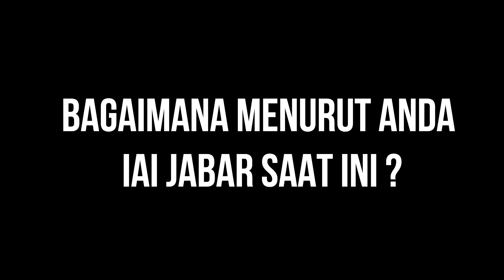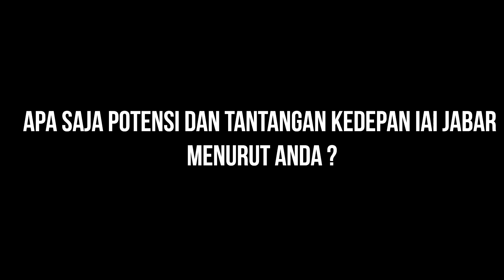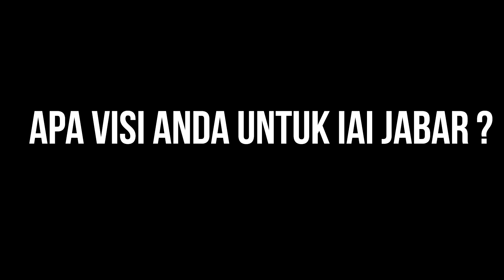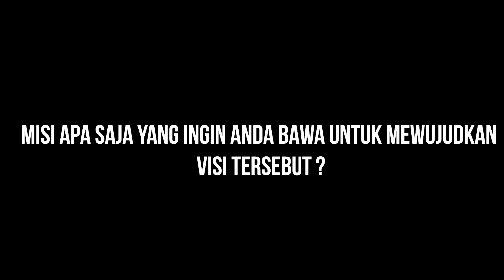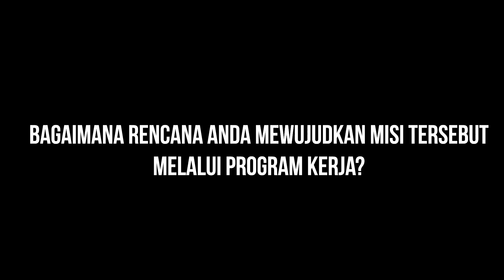Profil Ar. M. Akbar Nooriyan, IAI.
Visi dan Misi Calon Ketua Ikatan Arsitek Indonesia Provinsi Jawa Barat 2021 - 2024

IAI JABAR sebagai wadah aspirasi, partisipatif, kolaborasi sekaligus eksplorasi dan pengabdian keprofesian yang menghadirkan solusi yang konstruktif dengan berorientasi “JABAR” (Jujur, Amanah, Benar, Adil dan Ramah)